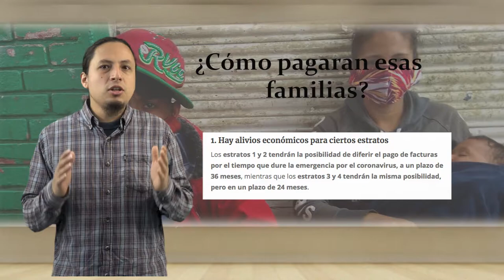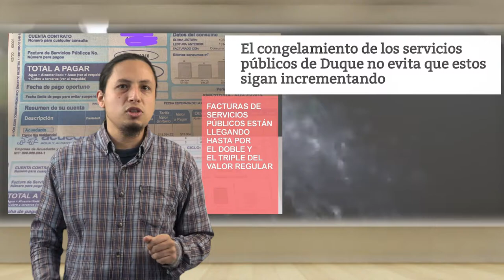La dosis Nº2: incremento de las tarifas de servicios públicos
Al inicio de la pandemia el gobierno prometió congelamiento de las tarifas de los servicios públicos, transcurridos tres meses la realidad está al desnudo: tarifas más costosas, negación de las empresas a congelarlas y millares de familias sin saber a dónde recurrir para poder cancelarlas. Una pregunta surge de todo esto: ¿energía y agua son derechos humanos fundamentales o son un negocio de quienes dicen ser empresas públicas pero en realidad son privadas?